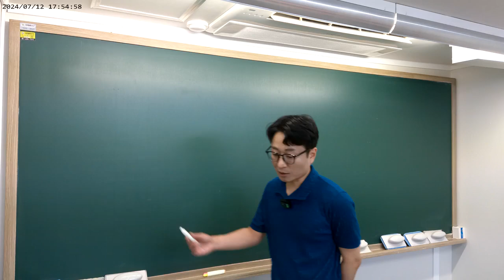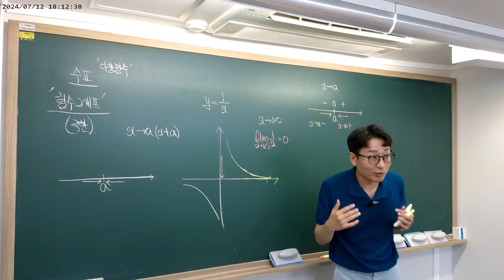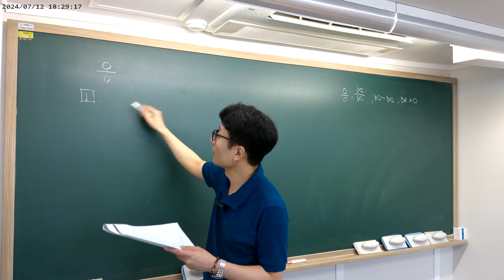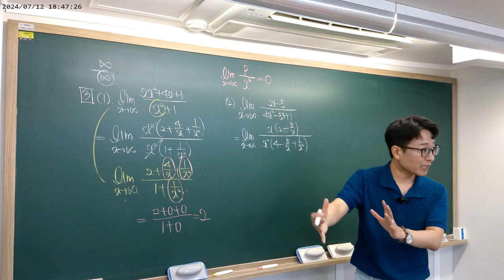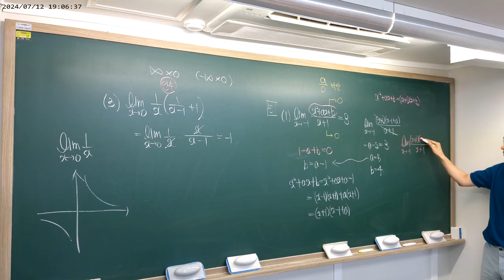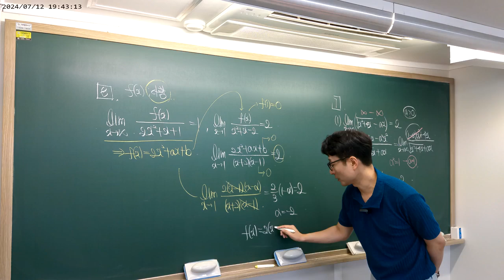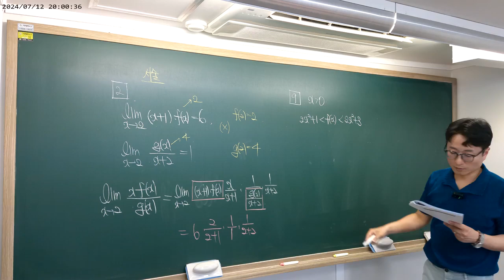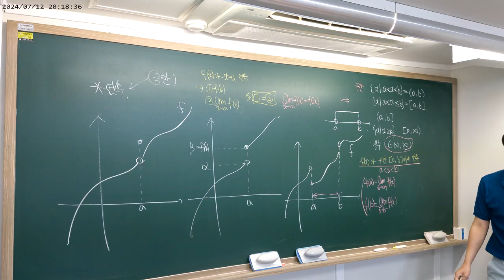2024 07 12 [고2]월금반 [수2] 함수의극한(2)